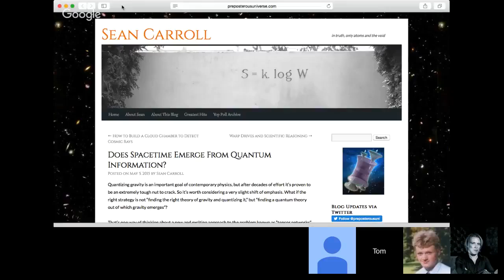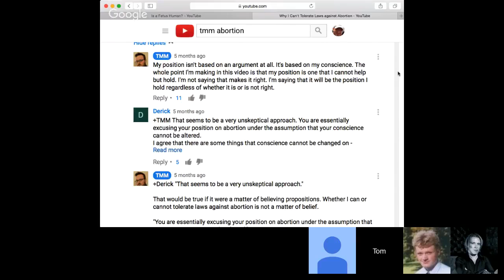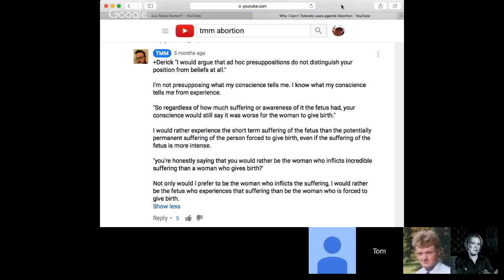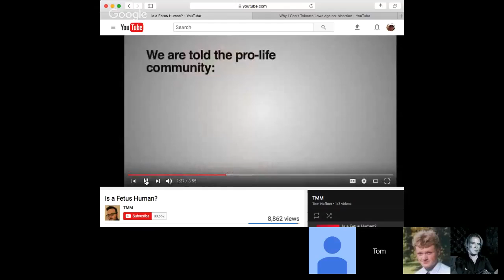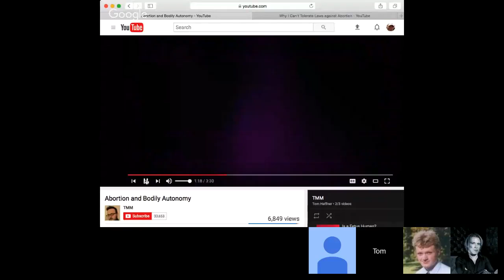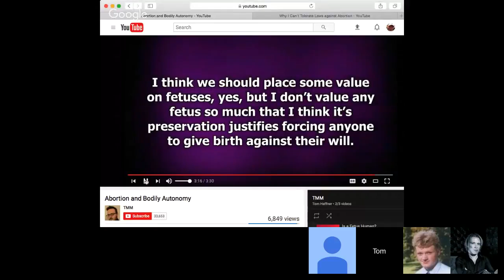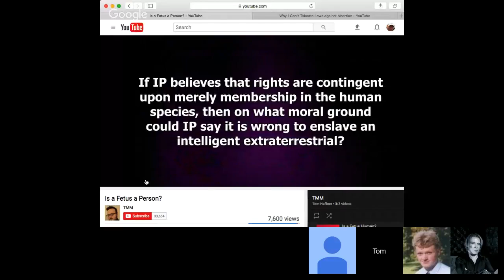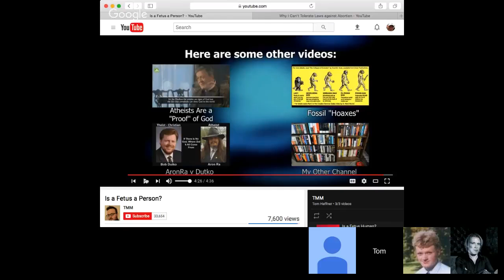Johanan Raatz, DeflatingAtheism, Tom Haffner ~ TMM, abortion, and everything else.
An unreasonably long Google Hangout wherein a few Christian apologetics weirdos discuss TMM and his views on abortion, and touch on pretty much every other topic under the sun.